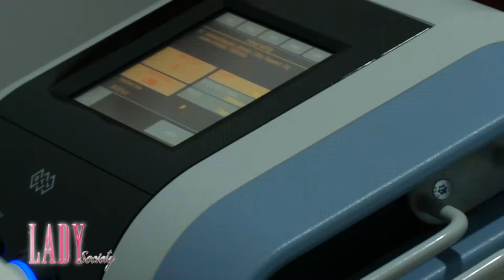Lady New : WELLNEX CLINIC Grand Opening เปิดประสบการณ์สัมผัสมิติใหม่แห่งการกายภาพบำบัดผสานสปา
ถือเป็นการนำเสนอนวัตกรรม และเทคโนโลยีด้านสุขภาพ และความงาม ที่น่าสนใจไม่น้อยเลยหละคะ สำหรับ “WELLNEX CLINIC” กับการจัดงานเปิดตัว “เวลเน็ค คลินิก เปิดมิติใหม่แห่งการรักษา ด้วยการผสานศาสตร์ทางกายภาพบำบัดและสปาที่ดีที่สุด ด้วยนวัตกรรม และเทคนิคพิเศษสมัยใหม่” โดยนักกายภาพบำบัด ผู้เชี่ยวชาญที่มีทักษะขั้นสูง และมีประสบการณ์เฉพาะทางอย่างดีเยี่ยม สรรสร้างเทคนิคพิเศษด้วยอุปกรณ์ที่ทันสมัย ได้รับรองมาตรฐานสากลจากยุโรป เพื่อให้ผู้ที่รับการรักษาได้สัมผัสกับเอกลักษณ์ของการผสาน ระหว่างศาสตร์ทางกายภาพบำบัดและสปา แนวใหม่ ไปเมื่อวันที่ 2 มี.ค. ที่ผ่านมา นำโดย คุณศรัญญา ไชยธีรภิญโญ พร้อมด้วยเหล่าบรรดาเซเลบบริตี้ชื่อดังมากมายเข้าร่วมงาน ณ Wellnex Clinic ถนนประดิษฐ์มนูธรรม

WELLNEX CLINIC พร้อมแล้วที่จะเปิดประสบการณ์ เพื่อให้คุณลูกค้าได้สัมผัส กับมิติใหม่แห่งการกายภาพบำบัด ที่ผสมผสานสปาด้วยเทคนิคพิเศษ ที่ทันสมัย และดีที่สุดในประเทศไทยแล้ววันนี้ โดยดูรายละเอียด และข้อมูลเพิ่มเติมได้ที่ Line ID : @WELLNEX เบอร์โทรศัพท์ ได้เลยนะคะ